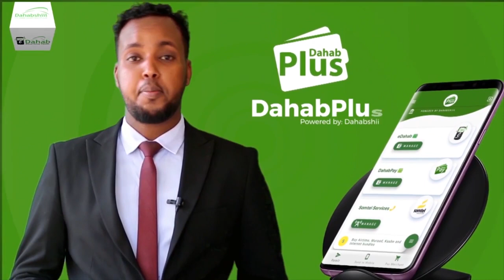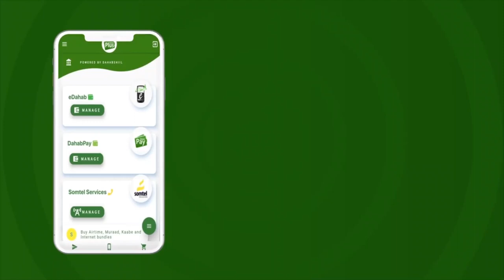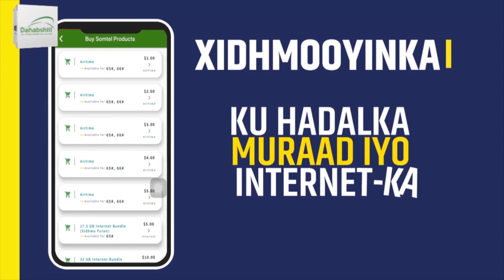Gudoomiyaha Maxkamada sare oo dhaariyay masuuliyiin dhawaan ansixiyeen golaha wakiilada JSL.